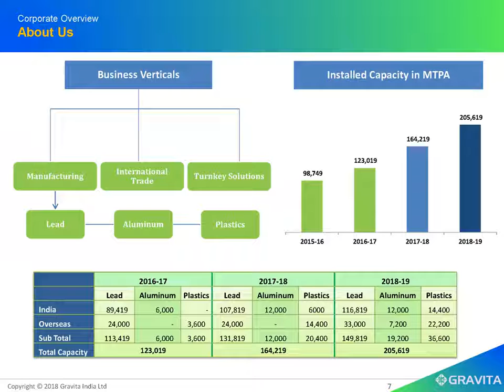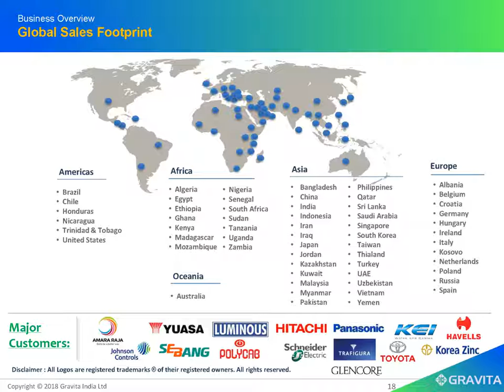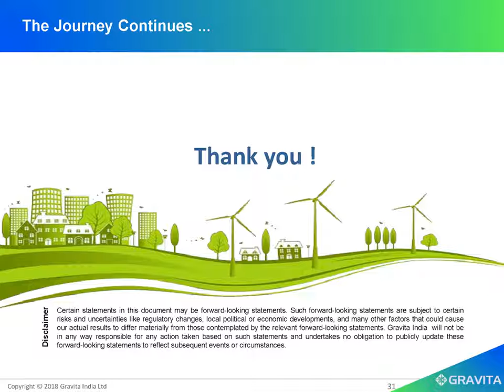GRAVITA INDIA LTD - Investor Presentation for Dec 2018 results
GRAVITA INDIA LTD - Investor Presentation for Dec 2018 results as published by the company